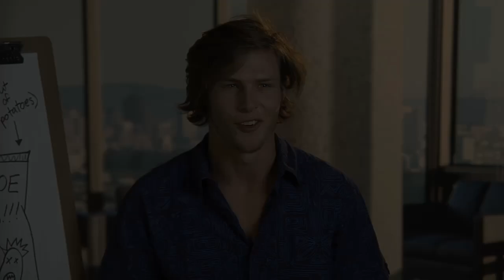ORIGINAL SCENE PRODUCTION - DEMO REEL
All material written, produced and directed by Create Your Reel.

Los Angeles based Create Your Reel produces demo reels that showcase a client's talents and proves to casting they can play the role. Create Your Reel was voted "Best Demo Reel Company" in the Backstage Readers Poll and has shot over 700 actors from around world.

To see how easy it is create your own acting reel, setup a free consultation